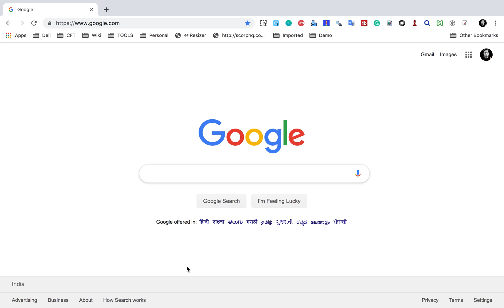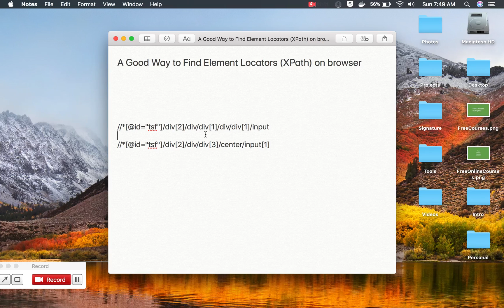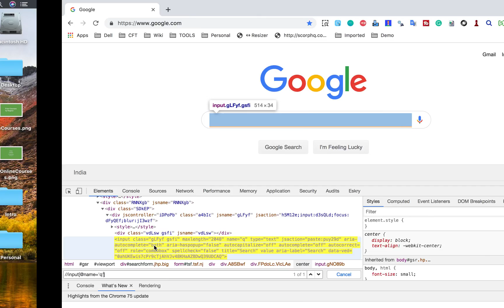A good way to find XPath and JSPath on browser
Keep Learning,
Raghav